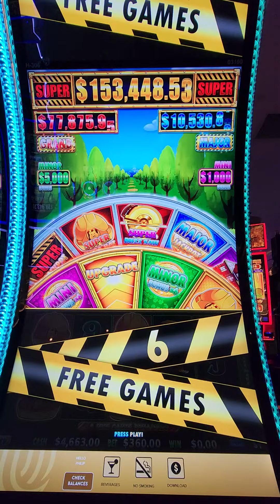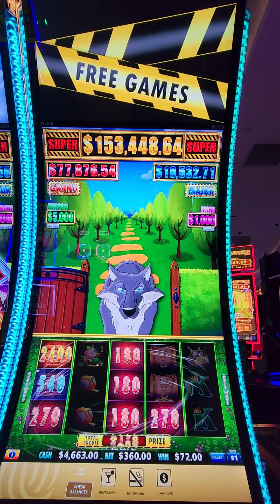$360 BET BIG JACKPOT HANDPAY WIN HUFF N EVEN MORE PUFF - HARD ROCK ATLANTIC CITY - $1 Denom